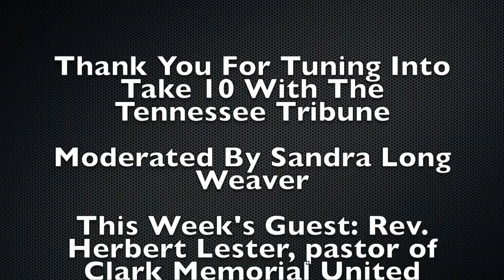Take 10 Featuring Rev. Herbert Lester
Rev. Herbert Lester, pastor of Clark Memorial United Methodist Church, is this week's guest on Take 10 with The Tennessee Tribune. Clark Memorial, a historically African American church in conjunction with Blakemore United Methodist Church, a historically white church, will sponsor a public session on policing in Nashville on August 31. The churches have been working for more than a year to come up with solutions to issues affecting Nashville residents.

Lester said police data from a report by Gideon's Army and prepared by Vanderbilt's School of Divinity show more African Americans are stopped while driving.